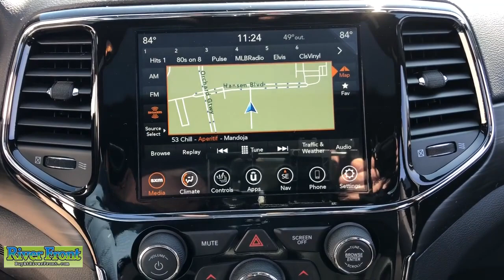2021 Jeep Grand Cherokee St. Charles, Aurora, Glendale Heights, Naperville, North Aurora, IL 21667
Diamond Black Crystal Pearlcoat New 2021 Jeep Grand Cherokee available in North Aurora, Illinois at RiverFront CDJR. Servicing the St. Charles, Aurora, Glendale Heights, Naperville, IL area.
2021 Jeep Grand Cherokee Laredo - Stock#: 21667 - VIN#: 1C4RJFAG9MC647892

Diamond Black Crystal Pearlcoat 2021 Jeep Grand Cherokee Laredo 4WD 8-Speed Automatic 3.6L V6 24V VVT 4WD. Price includes: $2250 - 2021 National Retail Consumer Cash 21CM1. Exp. 03/31/2021 $500 - Midwest 2021 Retail Bonus Cash MWCMA1. Exp. 03/31/2021 $500 - National 2021 Retail Bonus Cash 21CMA1. Exp. 03/31/2021 $500 - When financed through Chrysler Capital. Must take new retail delivery by Exp. 03/31/2021 $500 - When financed through Chrysler Capital. Must take new retails delivery by Exp. 03/31/2021